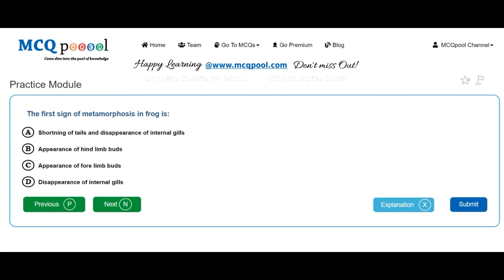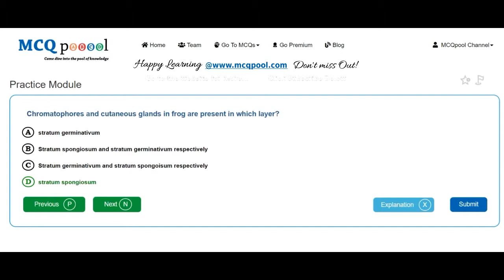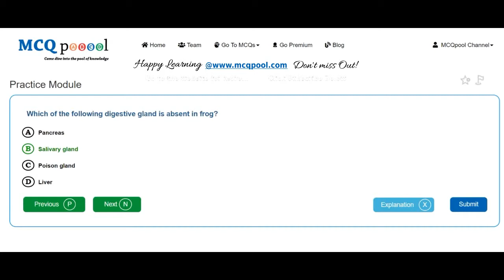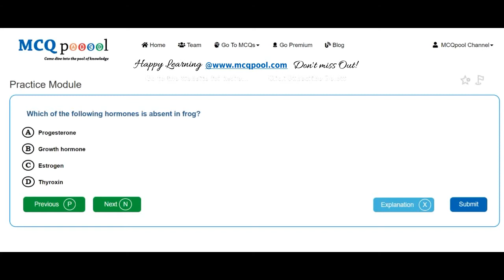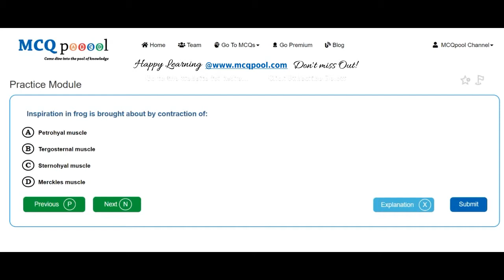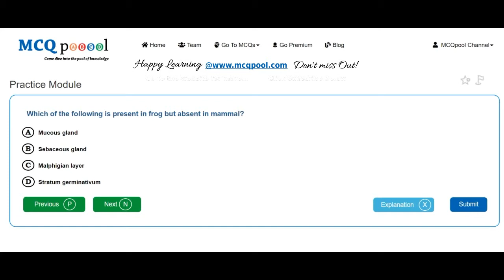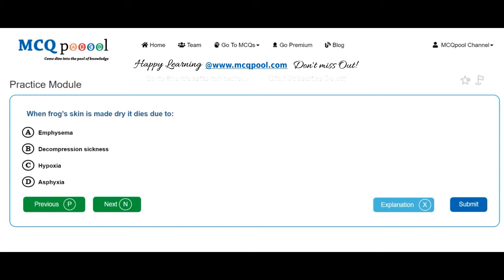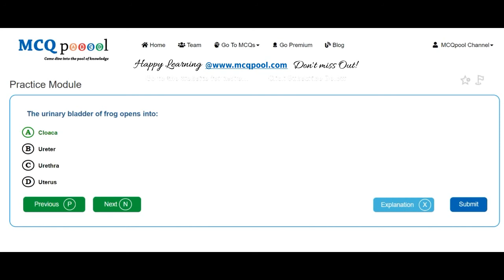Quiz/MCQs on Zoology - Frog -MCQ Quick Revision Series Free MCQs @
For more details on how to do so, please visit:
Multiple Choice Questions MCQs on Zoology - Frog for A levels/ +2/Plus 2/ Intermediate level/ High School/ PreMed Entrance